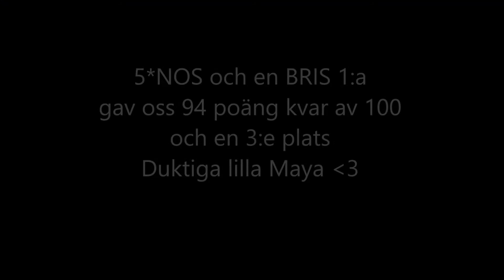Maya tävlar rallylydnad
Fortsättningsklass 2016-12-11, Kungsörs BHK